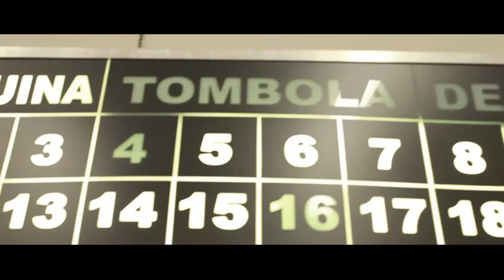FANKAZ - Break Your Chains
Music video by FANKAZ performing Break Your Chains.
TOO LOUD RECORDS/Overdub Recordings/WormHoleDeath.

"Break Your Chains" single by FANKAZ, off "Burning Leaves Of Empty Fawns".

- Produced by Jonathan Mazzeo & FANKAZ
- Engineered, Recorded and Mixed by
Jonathan Mazzeo @ Mathlab Recording Studio - Italy
- Mastered by

A&R:
Marcello Venditti

LYRICS:
everything I do is wrong for you,
I'm trying in every way to do things I've never done before
and all i got is only humiliation.
for every step I've taken forth,
you break my legs and my trust.

I’ve often lost my way, facing so much hatred,
but I decided to believe in what I do.
I don’t care if you gimme pains

Rit: Each time I fall i'm reborn stronger than before and
I wan’t give you
the satisfaction of watching me fail
I'll be able to say "fuck off!".

I will believe in myself and my courage
will burn everyone against me.
You and this shitty town, you'll never kill our dreams.
These notes will give us the strength to break this chains!